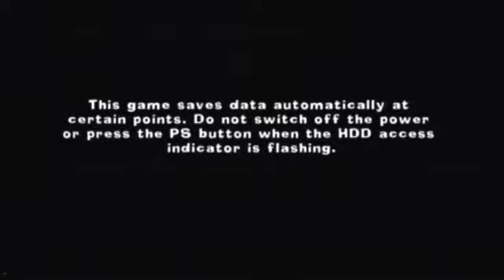Lemmings (Part 1 / 2) - PlayJamUK QUICK LOOK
Today's QUICK LOOK will be the PSN title Lemmings. This is your traditional old school game with updated visuals and a few tricks up its sleeves.